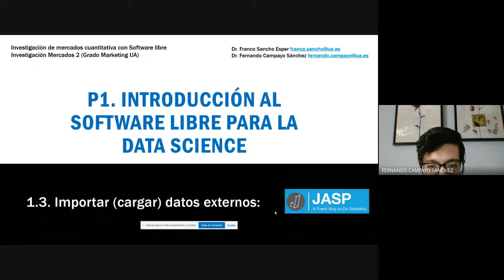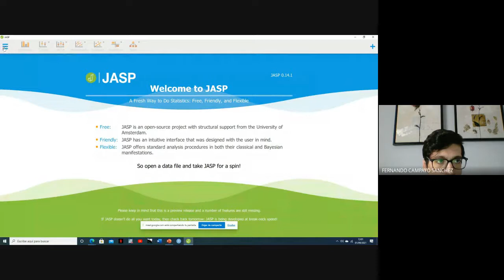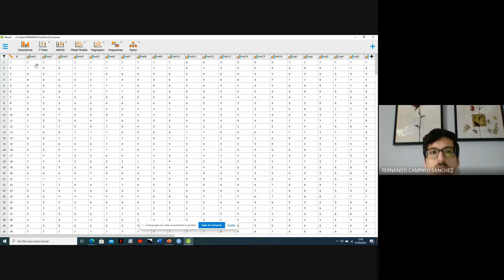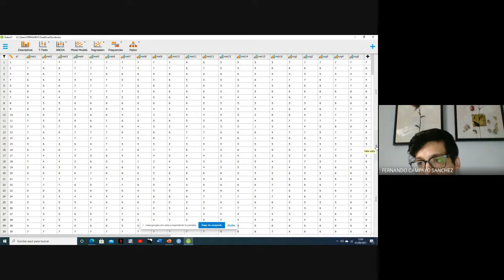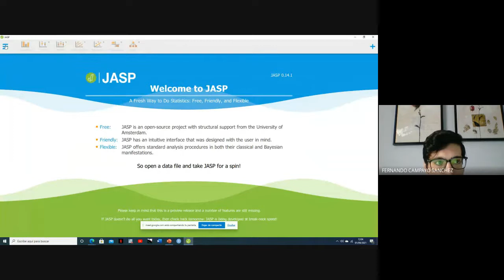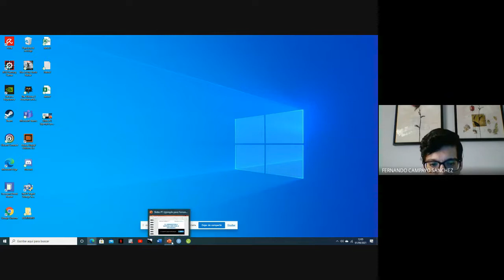1 3 Importar cargar datos externos JASP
Explicación de como Importar cargar datos externos JASP.
Investigación de Mercados 2 (Cuantitativa), Grado en Marketing, Universidad de